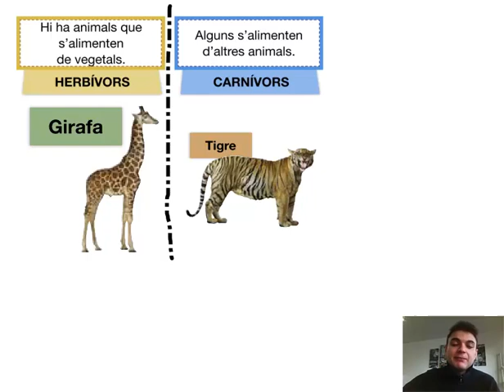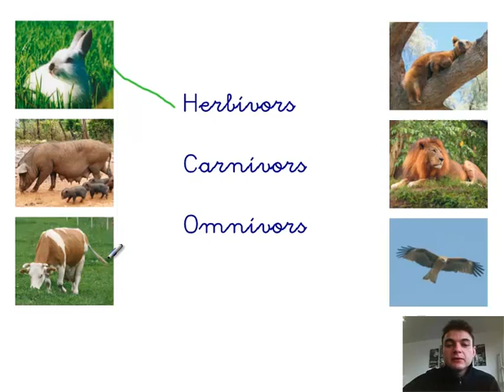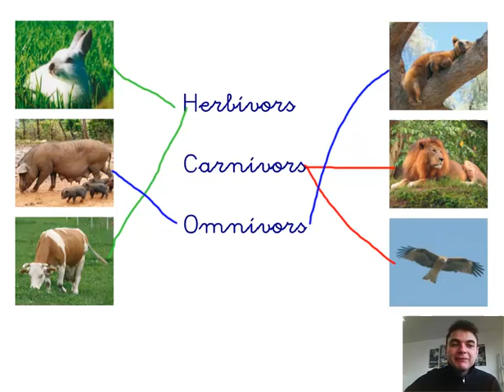Ciències de la Naturalesa. 1r Primaria. Tema 5: Els animals s'alimenten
Els animals, segons el que mengen, podem clasificar-los en tres grups.

En aquest video descobrirem el que són els animals carnívors, herbívors i omnívors.